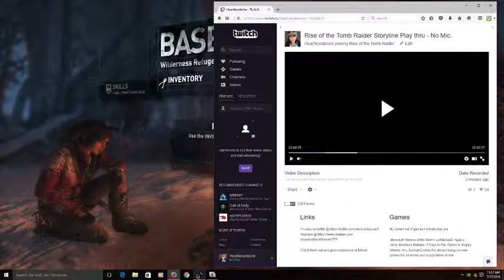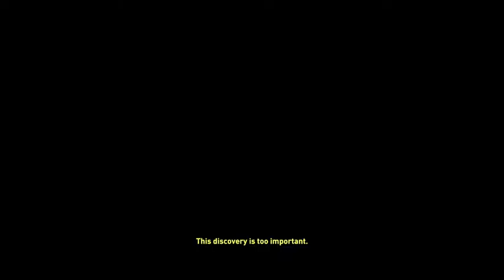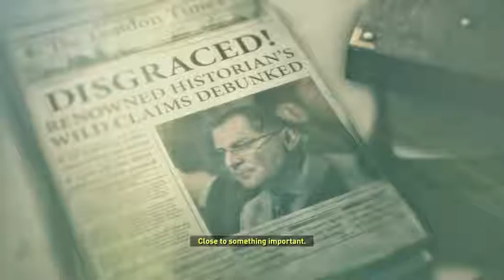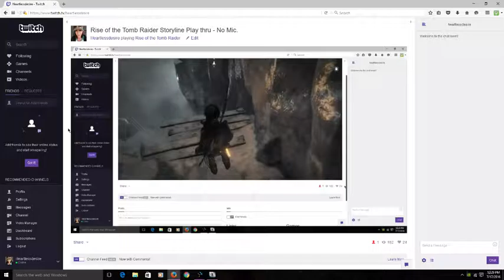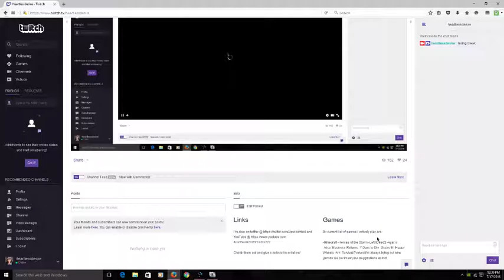Rise of the Tomb Raider Storyline Play Thru - No Mic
Hey guys!  This is the PC version of Rise of the Tomb Raider.  I really enjoyed this game and the story line is great so I wanted to replay it with no mic or video for people to watch :) If you enjoyed it as much as I did, hit the like button!  You can also find me over on Twitch @ Happy gaming!